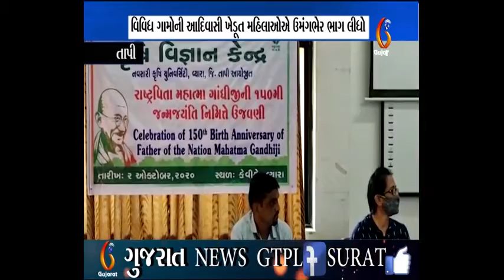150th birth Anniversary of Father of the Nation Mahatma Gandhiji and Swachhata Awareness.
KVK,Tapi was celebrated 150th birth Anniversary of Father of the Nation Mahatma Gandhiji and Swachhata Awareness & Tree plantation programme at KVK campus on 2nd October, 2020. Dr.Anjanaben Chaudhari, Principal, B.Ed. College, Gandhi Vidhyapeeth, Vedchhi emphasized on 'Gandhian philosophy on Agriculture, women empowerment & natural farming. Dr.C.D.Pandya, Senior Scientist & Head gave welcome address & elaborated information about Swachhata related activities carried out by KVK. Prof.Arti N. Soni, Scientist(Home Science) highlighted Community health, sanitation & hygiene. Swachhata pledge was taken by chief guest, all Scientists & participants during the programme. In addition to that, Tree plantation programme also organized at KVK premises. Total 30 tribal women were actively participated in programme.